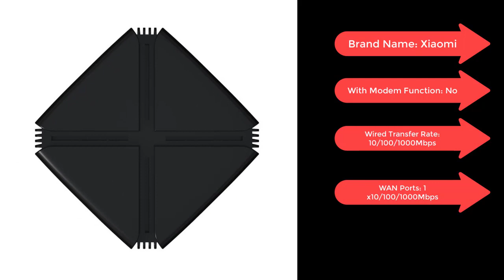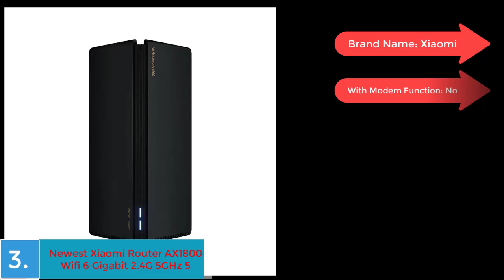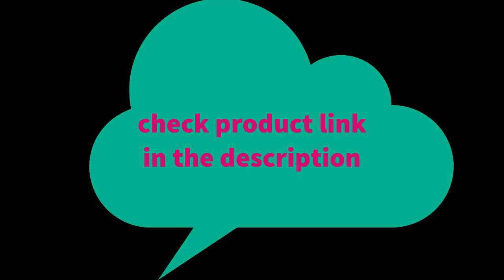Best 5 Xiaomi Wireless Router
1.Xiaomi Redmi AC2100 Wireless Router 2.4G / 5G Dual Frequency Wifi 128M RAM Coverage External Signal Amplifier Repeater PPPOE

2.2020 Xiaomi AX1800 Wireless Router Mesh WIFI VPN Dual-Frequency 256MB 2.4G 5G Full Gigabit OFDMA Repeater Signal Amplifier PPPoE

3.Newest Xiaomi Router AX1800 Wifi 6 Gigabit 2.4G 5GHz 5-Core Dual-Band Router OFDMA High Gain 2 Antennas Wider Mi Router AX1800

4.Xiaomi AX3600 AIoT Router Wifi 6 Dual-Band 2976Mbs Gigabit Rate WPA3 Security Encryption Mesh Wifi External Signal Amplifier

5.2020 New Xiaomi Redmi AX5 Wireless Router 5G WiFi 6 Dual Frequency Mesh Network Repeater 4 High Gain Antennas Signal Extender

Some of the footage used in this video is not original content produced by Tech Deals Gadget Review. Portions of stock footage of products were gathered from multiple sources including, manufacturers, including fellow creators, and various other sources.